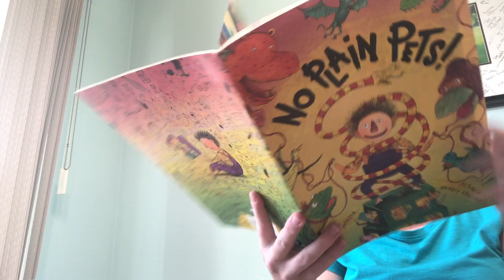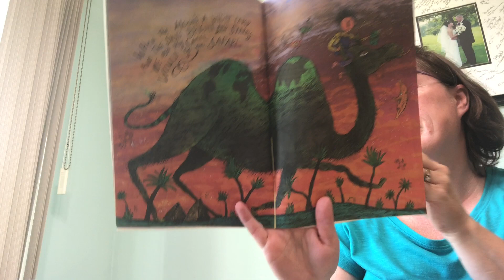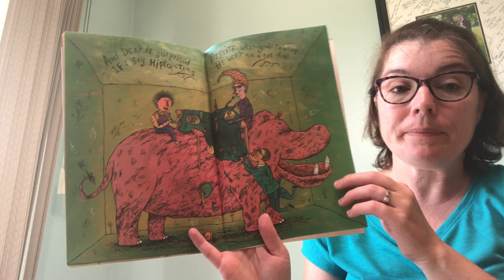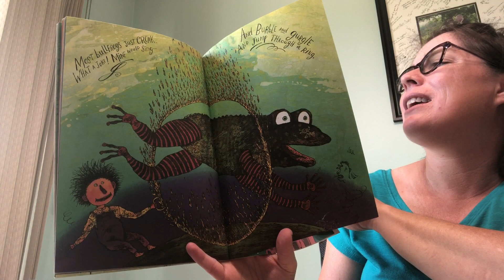No Plain Pets read by Mrs. Sommers